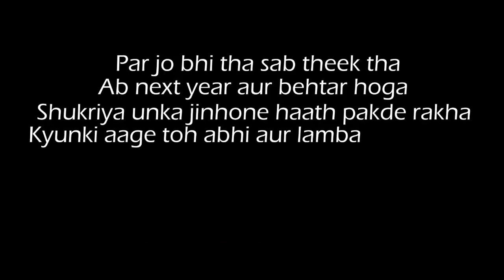New year shayari - Abhash jha